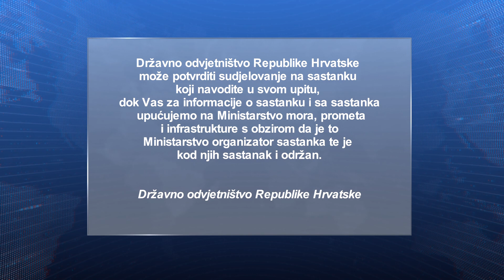Ministar Butković o Lapadskoj obali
Nastavljamo pratiti priču oko Lapadske obale. Nakon što smo izvijestili kako iz Marine Frapa tvrde da rekonstrukcija te prometnice ne može početi bez razrješenja odnosa njih i Grada Dubrovnika, odgovore smo potražili kod ostalih nadležnih institucija. Sve je komentirao i resorni ministar Oleg Butković
✅Pratite nas: